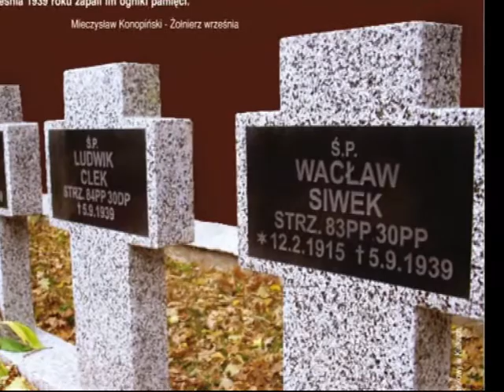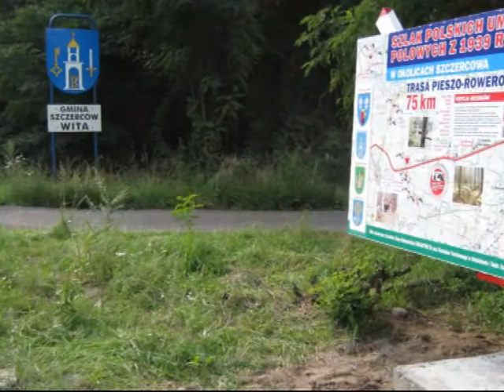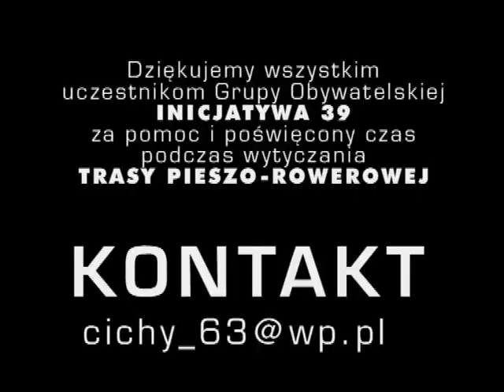inicjatywa39.wmv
Trasa pieszo-rowerowa "Szlakiem Polskich Umocnień Polowych z 1939 roku" o długości 75 km. Na malowniczej, w większości leśnej trasie znajduje się 17 lekkich schronów bojowych wybudowanych w okresie lipiec-wrzesień 1939 oraz dobrze zachowane linie okopów, stanowiska strzeleckie i artyleryjskie oraz rowy przeciwczołgowe. Wszystko opisane jest szczegółowo w książce "Schrony Bojowe Wojska Polskiego w okolicach Bełchatowa". Na 144 stronach znajduje się ponad 170 kolorowych fotografii i opisy techniczne budowy i umiejscowienie schronów, a także opisy walk w pierwszych dniach września 1939 roku. Szczegóły